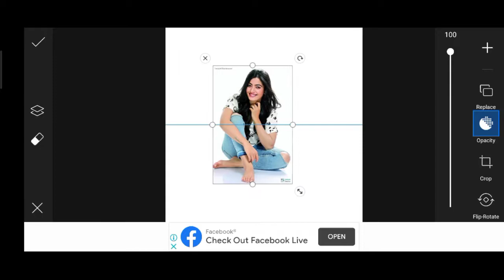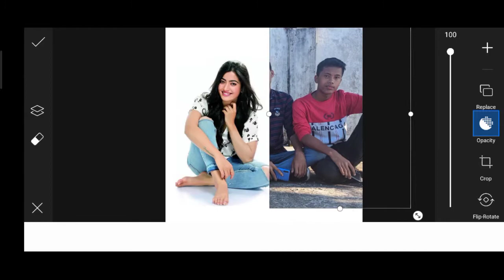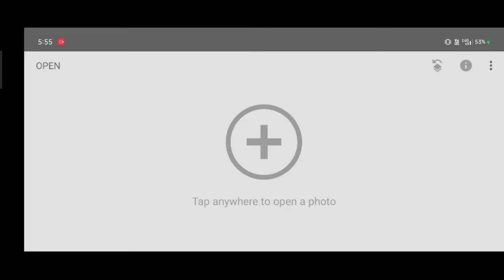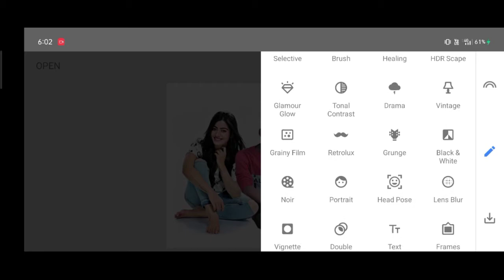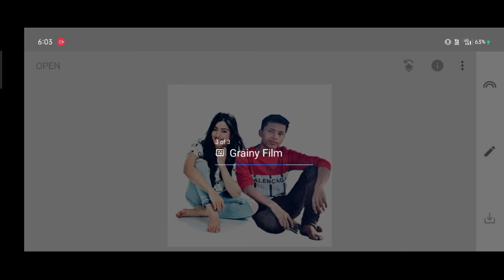Rasmika mandanna photo manipulation // funny photo editing// hemeditz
Rasmika mandanna photo editing
rasmika mandanna photo manipulation
rasmika mandanna video

Latest edit photo editing
Picsart photo eding snapseed photo editing
Picsart splash effect
Picsart latest photo editing picsart photo manipulation
Picsart background
Picsart photo background  picsart hd photo edit
Editing photo
Latest phot editing
Colourful photo editing
Latest photo editing 2020
2020 photo editing
2020 picsart photo editing
2020 picsart splash photo editing
Picsart png
Picsart free background

Picsart splash effect
Picsart background Rd
Editing photo
Latest phot editing
Colourful photo editing
2020 photo editing
2020 picsart photo editing
2020 picsart splash photo editing
Picsart png
Picsart free background

spiderman photo editing manipulation
Picsart background Picsart photo background picsart hd